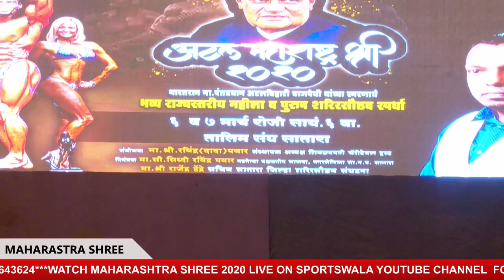maharashtrashree2020 MS. MAHARASTRA SHREE 2020 WINNER AMLA